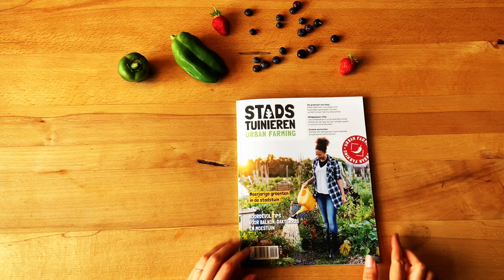Stadstuinieren | Het leukste tijdschrift over het kweken van groenten, fruit en kruiden.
De nieuwe Stadstuinieren ligt in de winkel! 🥳
100 pagina's boordevol tips, trucks en tuingeluk. Voor balkon, dakterras en moestuin 🌱

Stadstuinieren | Kamerplanten stekken | Butternut | Moestuintips van Floor | Yacon | De groenten van Kees | Taco's moestuinen | Groene portretten | De balkontuin | Mijn moestuin | Eten uit de stadstuin | Meerjarige groenten | Schikken op je bord | Groen stadsnieuws | Hydrocultuur | Kweken met kids | Recepten en nog veel meer...